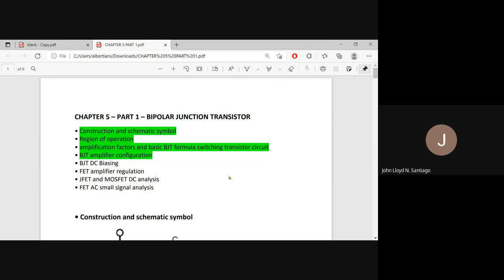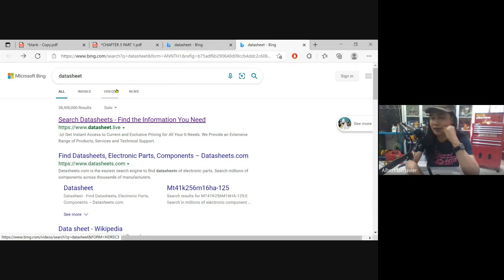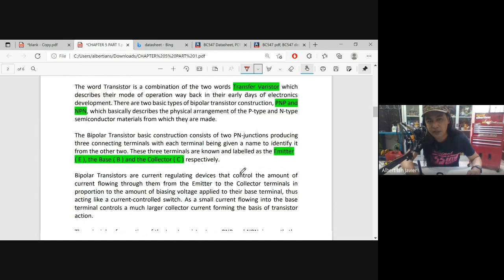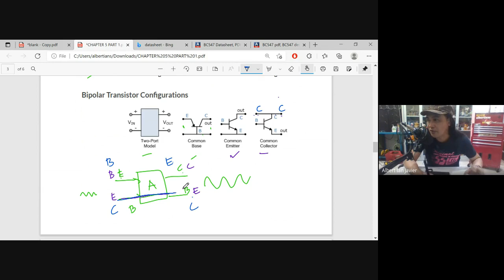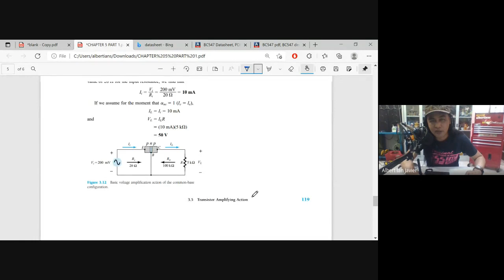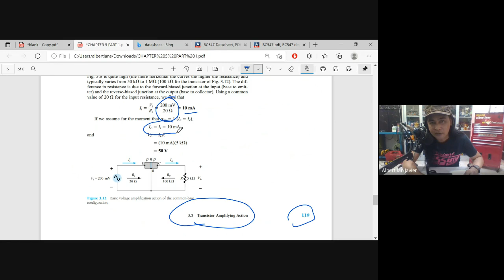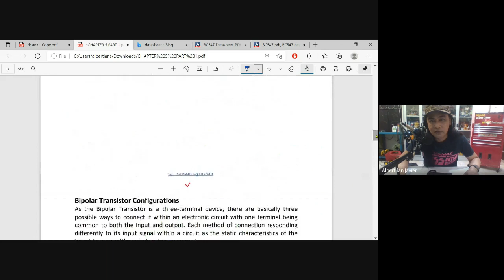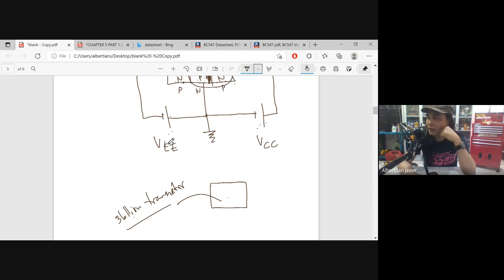CHAPTER 5 PART 1